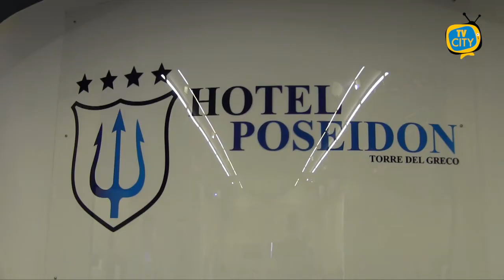Sonde e satelliti spiegate ai bambini: l'iniziativa al Poseidon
“La notte è piena di promesse, I racconti della sonda Voyager 2 ai confini del sistema solare”: il tema dell’incontro tenutosi questa mattina presso l’hotel Poseidon di Torre del Greco, nell’ambito del progetto Oratoriando con don Michele, sostenuto dal Comune di Torre del Greco e destinato ai più piccoli.

Ai microfoni di TVCITY l’astrofisica Clementina Sasso.